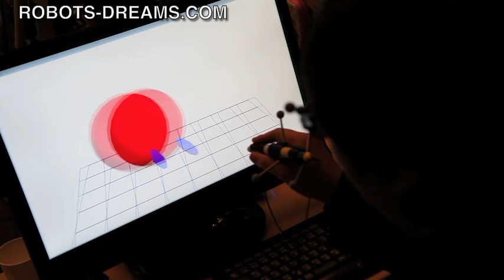Pen de Touch - Physical Feedback from the Virtual World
- Researchers at the 2012 Keio Media Design Reality Media Project Open House demonstrated Pen de Touch, a stylus that provides the user with haptic feedback and allows them to interact with objects in a 3D virtual space.